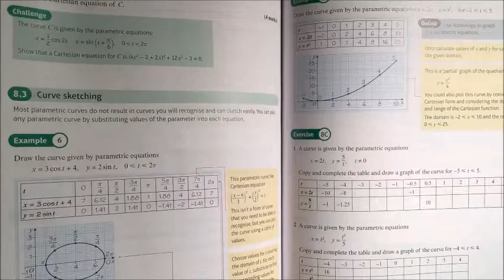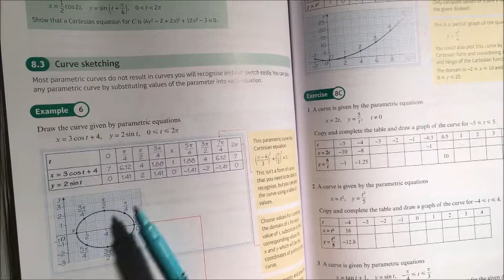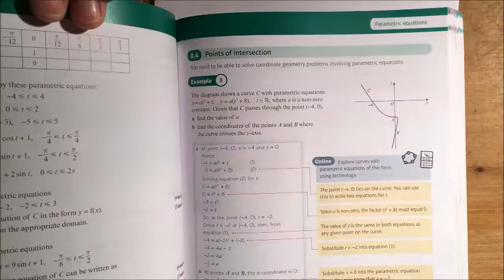38 Drawing Parametrics Chapter 8 section 3 Edexcel Pure A Level